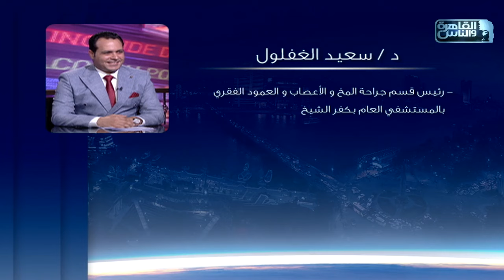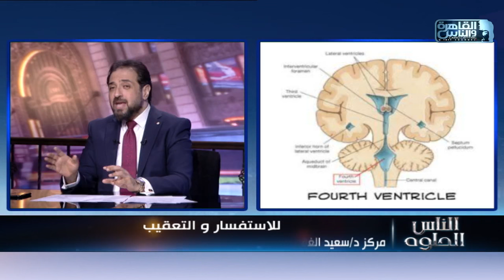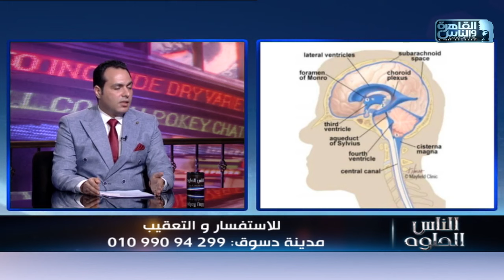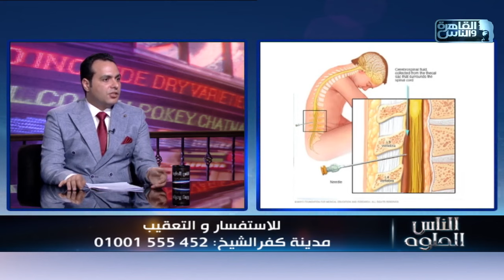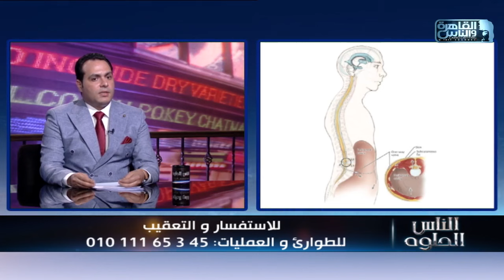الناس الحلوة | اسباب الاستسقاء الدماغي لدى الأطفال وطرق العلاج مع دكتور سعيد الغفلول